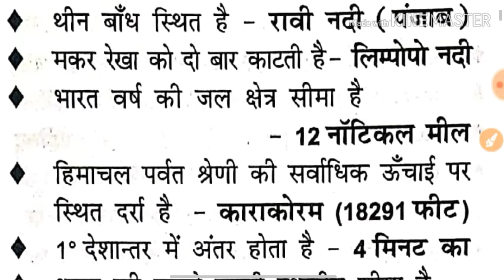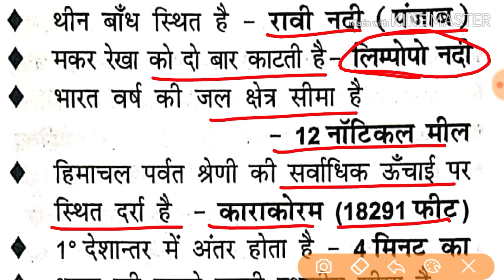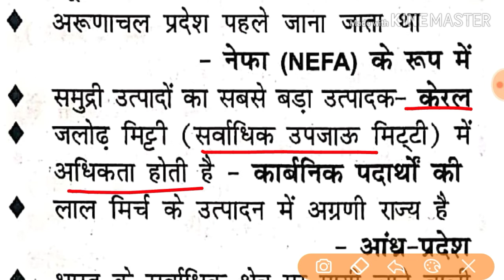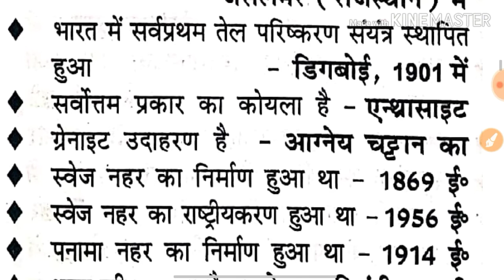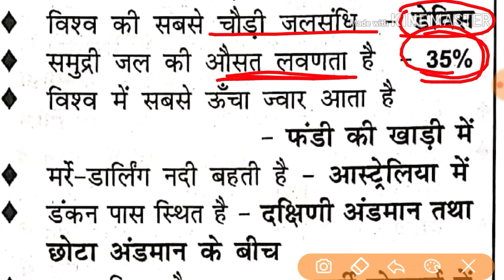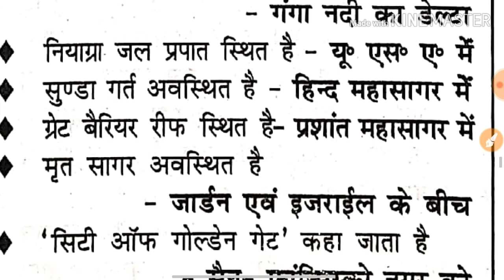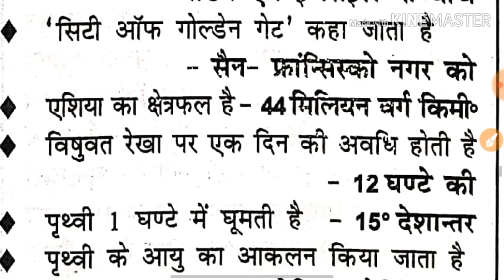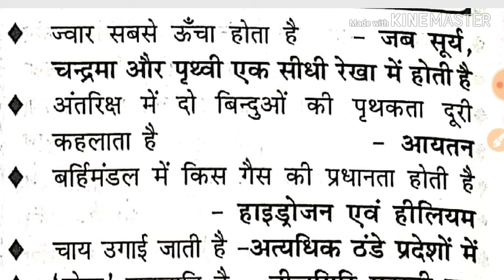भारत तथा विश्व का सामान्य ज्ञान by crazy and funny gk trick